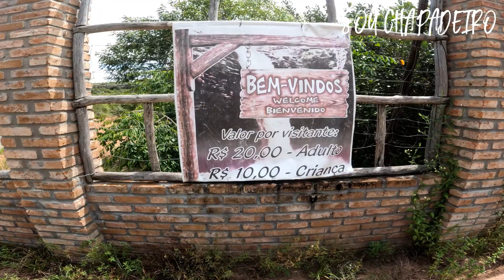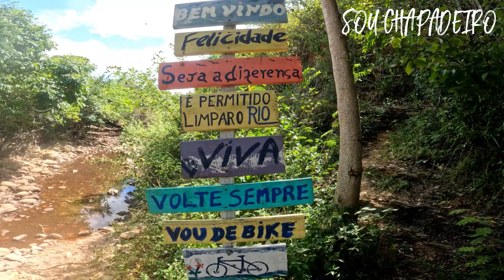Cachoeira Ferro Doido | Ventura | Morro do Chapéu - BA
Visita com amigos na cachoeira do Ferro Doido e Cachoeira do Ventura em Morro do Chapéu com um belíssimo visual, com pouca água na cachoeira, um dia maravilhoso, clima agradável e as trilhas tops.

Nos siga! Curta o vídeo! Não esqueça de dar um like!

DOAÇÕES COM PIX 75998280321 número celular Nubank para apoio na compra de um drone.

TRATE BEM OS ANIMAIS!
NÃO DEIXE NADA ALÉM DE PEGADAS!
NÃO MATE NADA A NÃO SER O TEMPO!
NÃO TIRE NADA ALÉM DE FOTOGRAFIAS!

Rock Your World de Audionautix é licenciada de acordo com a licença Atribuição 4.0 da Creative Commons.